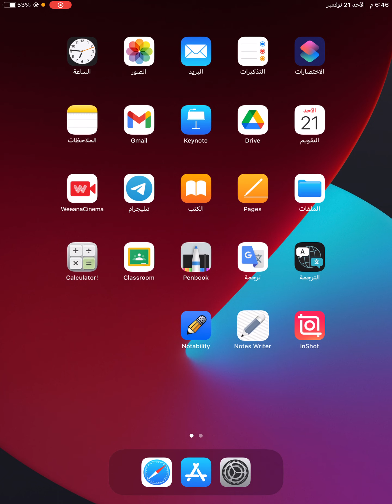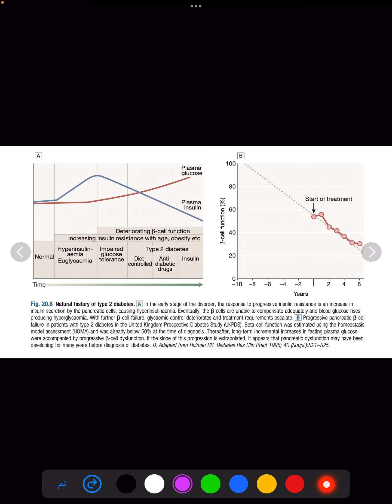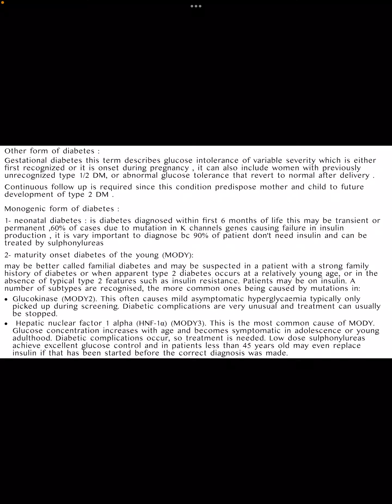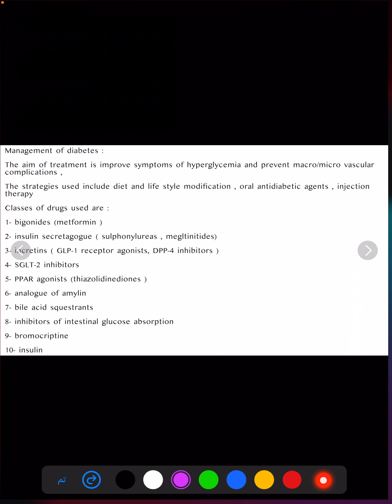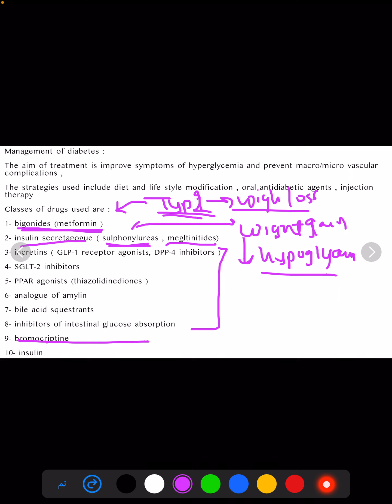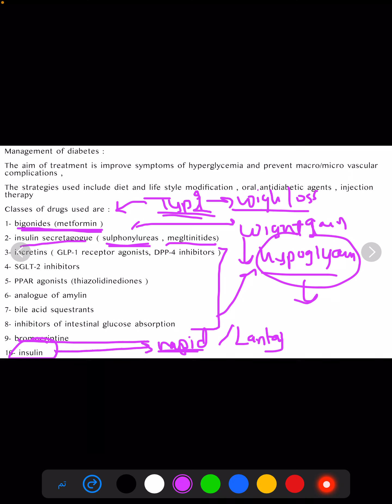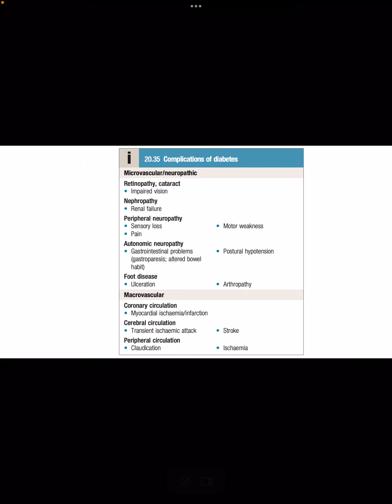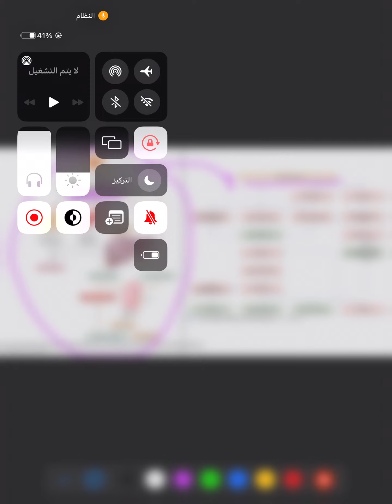Endocrine: Diabetes Mellitus (10)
للتسجيل في اي من كورسات الاكاديمية: ☕